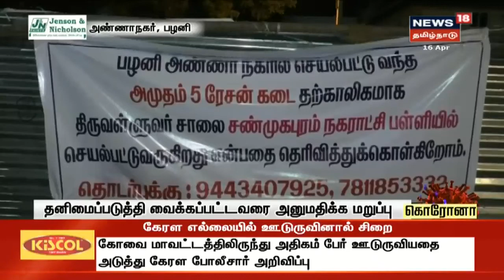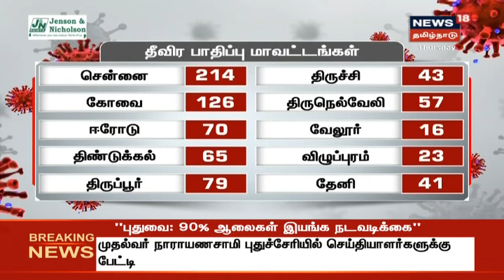Corona Breaking : தனிப்படுத்தப்பட்ட நபர் தனிமை காலம் முடியும் முன் ஊர் திரும்புவதாக புகார்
Corona Breaking : கொரோனா பரவும் அபாயம் இருப்பதாக மக்கள் அச்சம் | தனிப்படுத்தப்பட்ட நபர் தனிமை காலம் முடியும் முன் ஊர் திரும்புவதாக புகார்